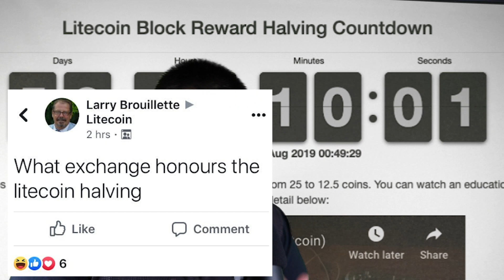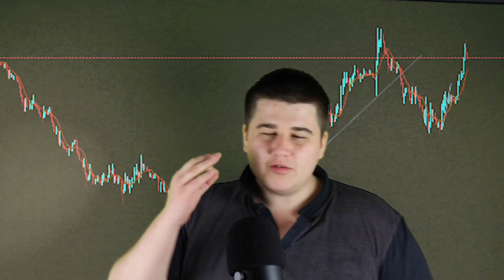(LTC) Litecoin's Halving Simply Explained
Litecoin's halving is happening in August, I've seen a lot of people not really understanding what this means, so I thought I'd make a video quickly explaining in a simple way. If you see anyone not understanding just link them this vid.

_💧Drop Me A Crypto Tip! (Codes to double check QR code!)

BTC: 3DJRqbwrQ68J7RUiiYhCbtLHgwr2MBSUFd

ETH: 0xAAa37376434D3675a2a2d29C4dFB5A8c271fD403

ETC: 0xA9dbbB3Ff68c93664360FeAf51F011d4842EaE6A

BitTube: bxcEdHcJPDB9w1SMHHJMGd1RyigVLFKHyATghoNsdo8C8iHy2k1GS8NYZkBaxt9ATuJCcdrjooBp7QnneYHCC6iw2beo5VS6y

Litecoin: LTqaNhtNc1kqnfNNkNRY6sR4kHLnzkLJx5

💚Sign Up To These!

Sleek Looking Leather Case For Hardware Wallet! %10 OFF!